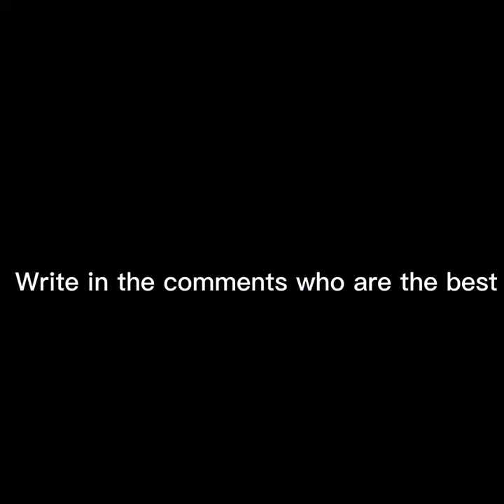🔥🔥🔥🔥🔥Football Players Comparisons